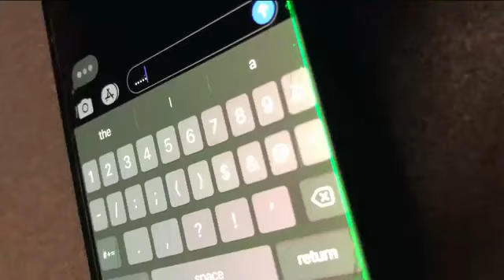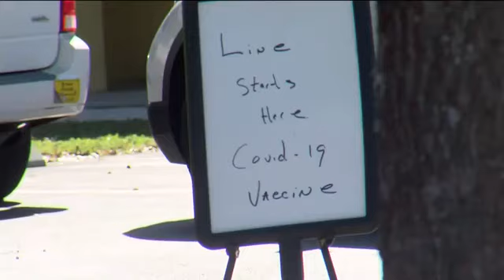Lee Health temporarily putting COVID vaccine on hold